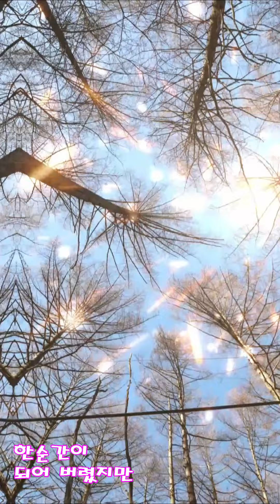태백산산행영상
계묘년 신년산행 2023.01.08 강원 태백산 눈산행